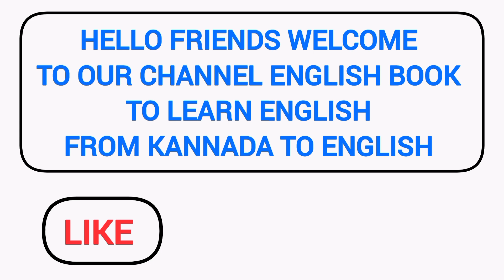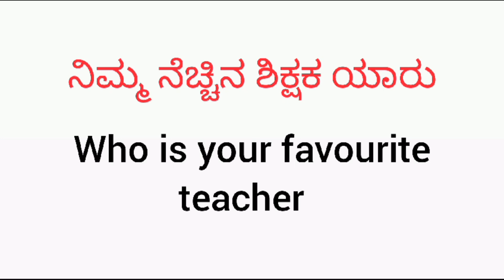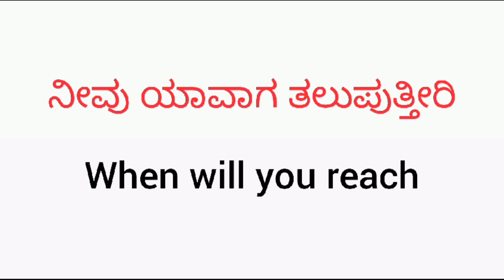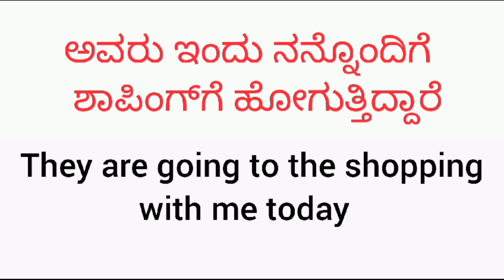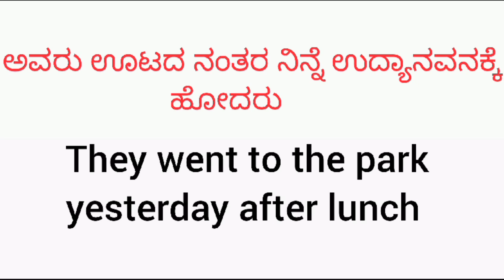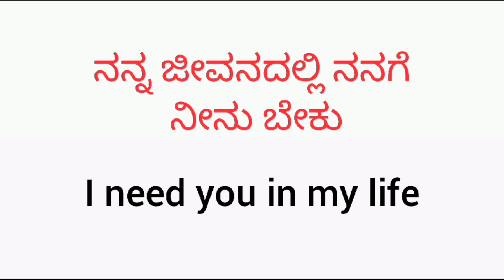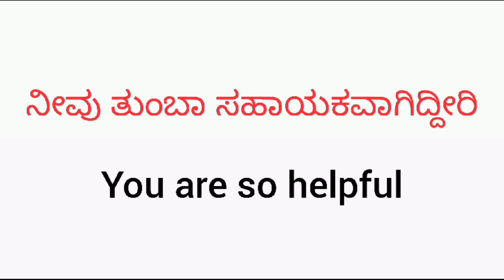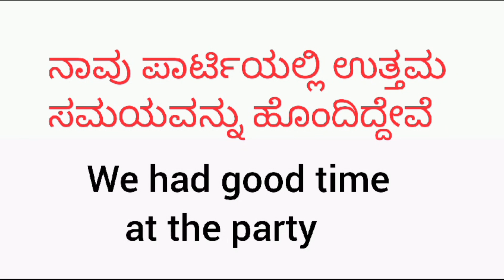Most important Daily use English sentences | Spoken English | English speaking practice